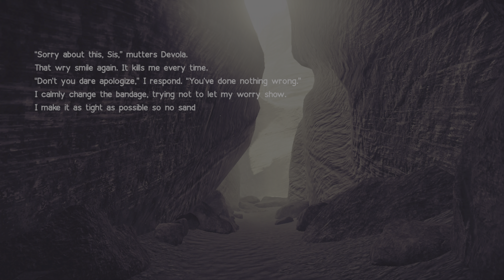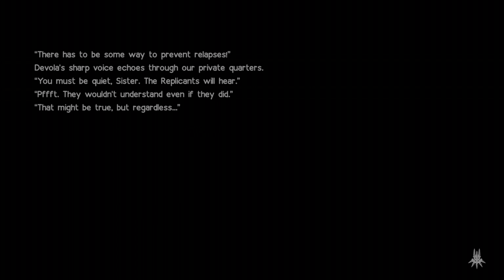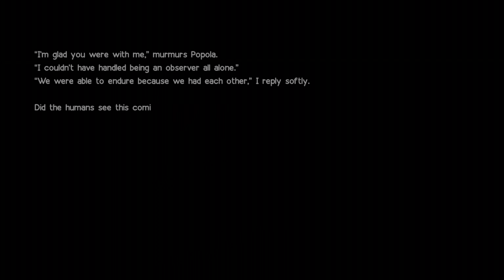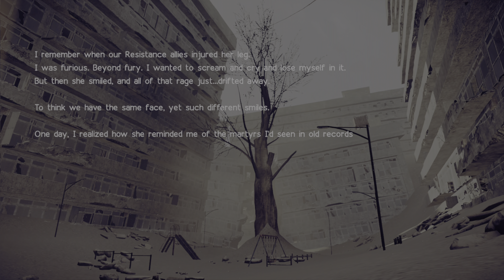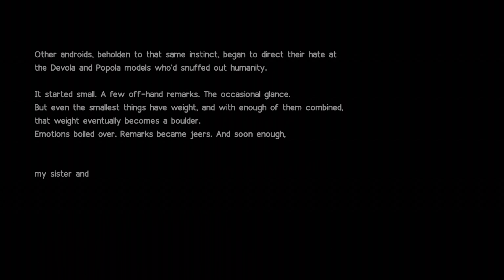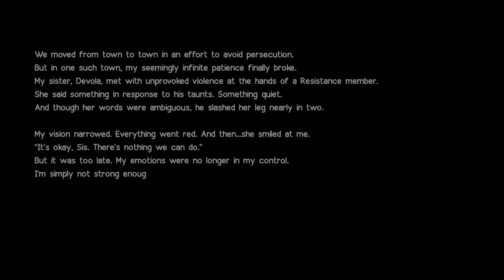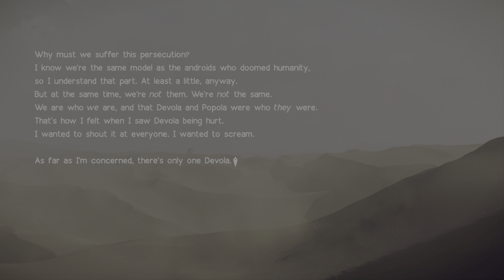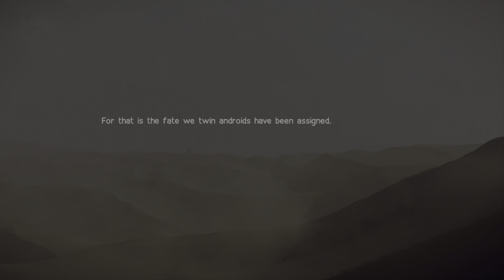NieR:Automata Ver1.1a | 4K HDR | Walkthrough Gameplay No Commentary(PS5-7.1Ch)[Jp dub/Eng sub] #47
Japanese voice actor
2B - Yui Ishikawa(Mikasa Ackerman - Attack on Titan)
9S - Natsuki Hanae(Ken Kaneki - Tokyo Ghoul,Tanjiro Kamado - Demon Slayer: Kimetsu no Yaiba)
A2 - Ayaka Suwa(Chris - KonoSuba: God's Blessing on this Wonderful World!)
Pod 153 - Kaoru Akiyama
Pod 042 - Hiroki Yasumoto(Yasutora Sado - Bleach,King - One-Punch Man)

Adam - Daisuke Namikawa(Ulquiorra Cifer - Bleach,Momoshiki Ootsutsuki - Boruto: Naruto Next Generations,Kishou Arima - Tokyo Ghoul)
Eve - Tatsuhisa Suzuki(Ban - The Seven Deadly Sins)
Red Girl - Jouji Nakata(Kirei Kotomine - Fate/stay night)
Pascal - Aoi Yuuki(Madoka Kaname - Puella Magi Madoka Magica)

Commander White - Chiaki Kano
Devola & Popola - Ryoko Shiraishi(Hayate Ayasaki - Hayate the Combat Butler)
Operator 6O - Keiko Isobe
Operator 21O - Meari Hatsumi

Emil - Mai Kadowaki(Illyasviel von Einzbern/Illya - Fate/stay night)